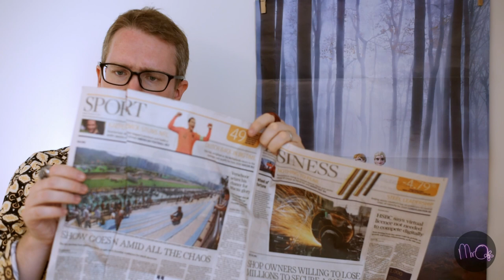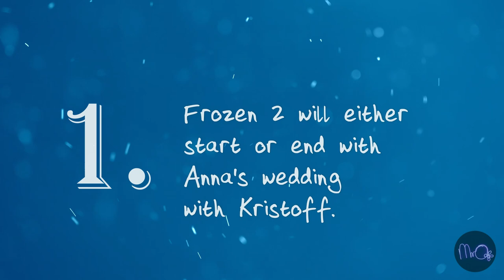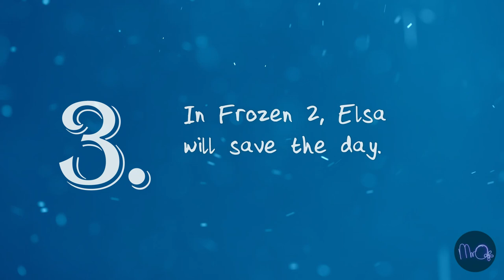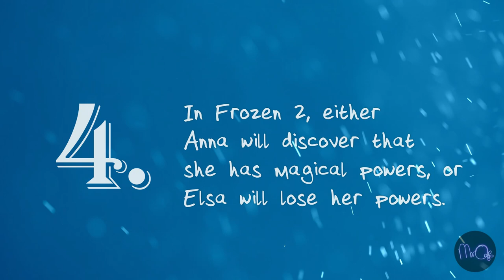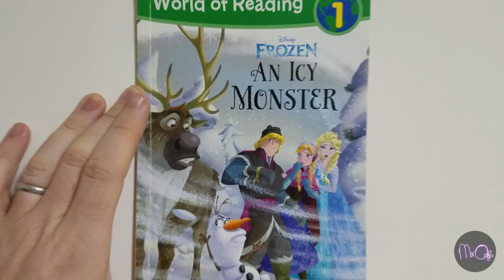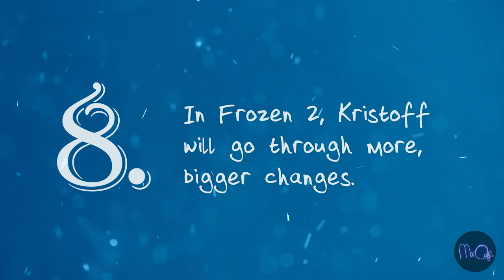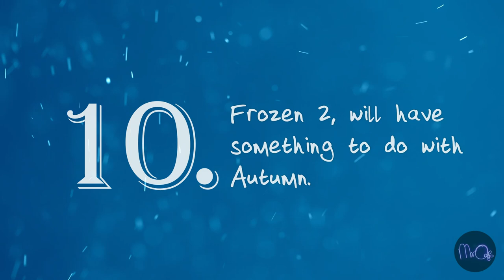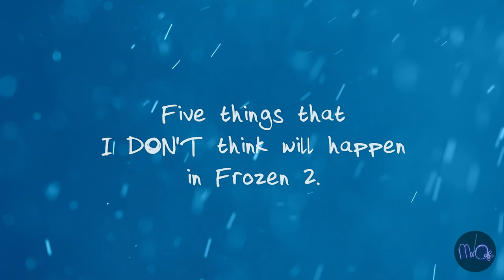My FROZEN 2 predictions // Mr O // Learning English